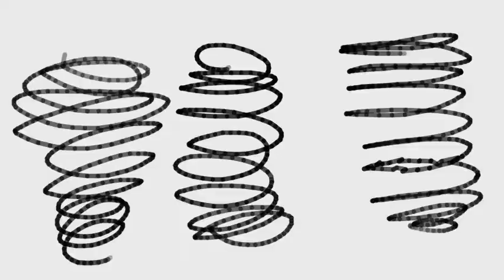CAT CLAP animation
idk I just am obsessed with this song...

btw ima start adding ads since most of my videos are getting longer

fun fact: this video began production of January 2016